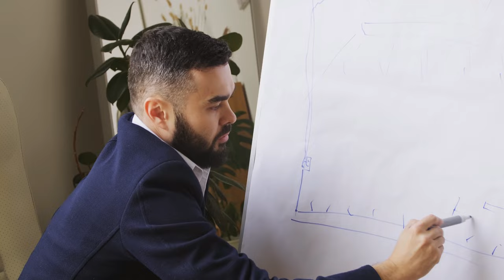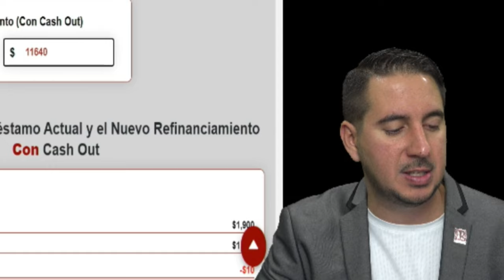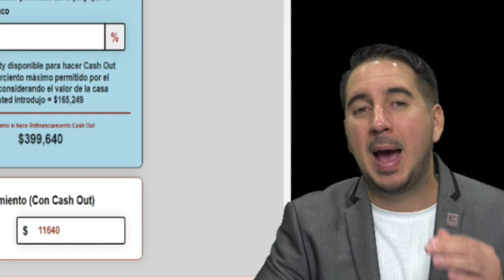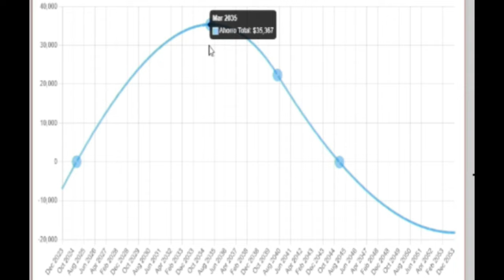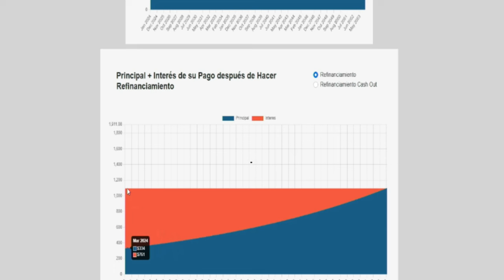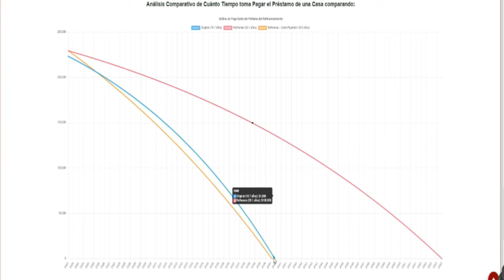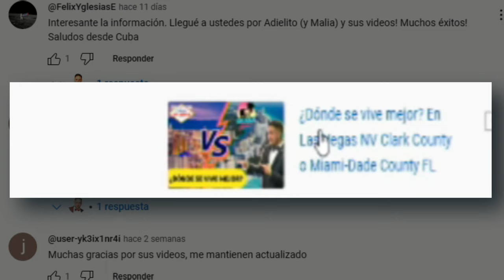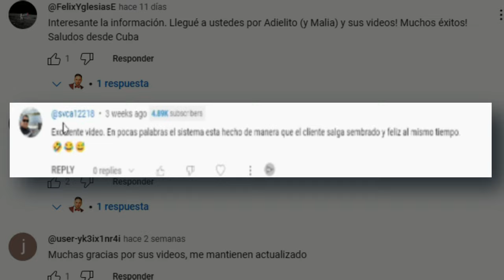Cómo saber si me conviene Refinanciar Parte 1. Cómo usar la Tabla de Refinanciamiento.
¡Hola comunidad financiera! 👋 ¿Te has preguntado alguna vez si refinanciar tu casa es la opción adecuada para ti? ¡No te preocupes! En mi último video de YouTube, te voy a guiar paso a paso sobre "Cómo saber si me conviene Refinanciar" y, lo más emocionante, te voy a presentar la herramienta definitiva: ¡La Tabla de Refinanciamiento más completa y detallada en español que encontrarás en todo internet!

📊 En este video, profundizaré en cómo utilizar mi nueva tabla de refinanciamiento, la cual hemos desarrollado con esmero, tomando inspiración de las mejores tablas que existen en la web, como la de Zillow. Estoy convencido de que la tabla que hoy te presento supera a todas las demás en términos de detalle y exhaustividad.

¿Qué hace especial a nuestra tabla?
1️⃣ Análisis Detallado: Nuestra tabla te permite realizar un análisis exhaustivo para determinar si el refinanciamiento es la mejor opción para ti. Con secciones específicas para evaluar diferentes escenarios, podrás tomar decisiones informadas y personalizadas.

2️⃣ Refinanciamiento Cash Out: ¿Interesado en extraer efectivo al refinanciar? Nuestra tabla tiene una sección dedicada a esta opción, brindándote información clara y precisa sobre cómo puede afectar tus finanzas.

3️⃣ Aportaciones al Principal: ¿Te gustaría aportar más dinero al principal de tu préstamo? ¡Tenemos una sección para eso también! Descubre cómo estas decisiones pueden impactar tus pagos mensuales y el tiempo total de tu préstamo.

¡No te pierdas este video informativo y útil que te ayudará a tomar decisiones financieras más inteligentes! Tu hogar es una inversión importante, y con nuestra tabla de refinanciamiento, podrás maximizar sus beneficios.

Juntos, hagamos que tus decisiones de refinanciamiento sean más fáciles y acertadas.

 Calculator (Cuanto seria el pago mensual de una casa en venta de X cantidad)